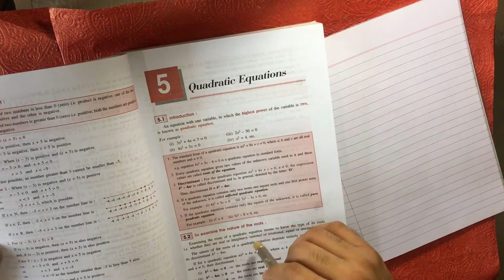Quadratic Equations | Exercise 5-B QUESTION 12 | Physics | Class 10 | ICSE | Shailendra Srivastava